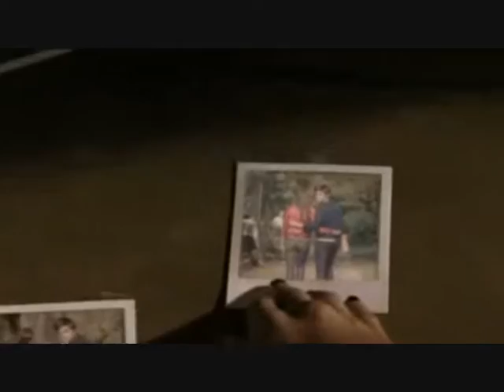ESSC Parte II - Recap of songs